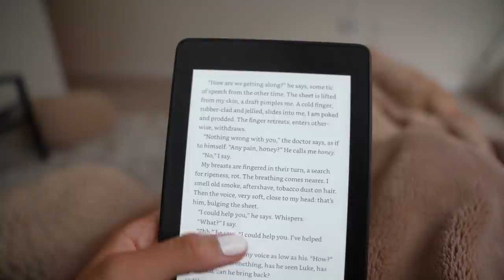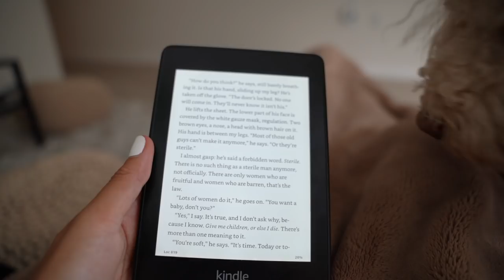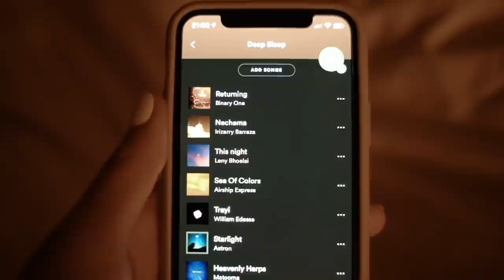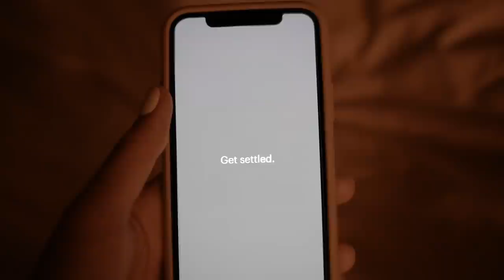SUMMER NIGHT TIME ROUTINE | SKINCARE & SELF-CARE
Helping you flourish from the inside out.

The 13th - Ava DuVernay
American Son – Kenny Leon
Dear White People – Justin Simien
See You Yesterday – Stefon Bristol
When They See Us – Ava DuVernay

How To Be An Antiracist – Ibran X.Kendi
Sister Outsider – Audre Lorde
Me And White Supremacy – Layla Saad